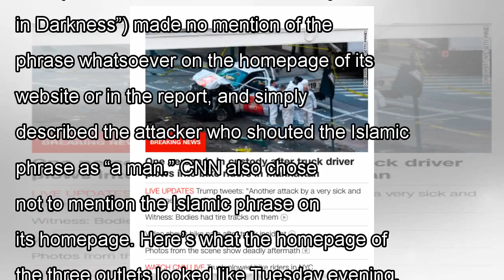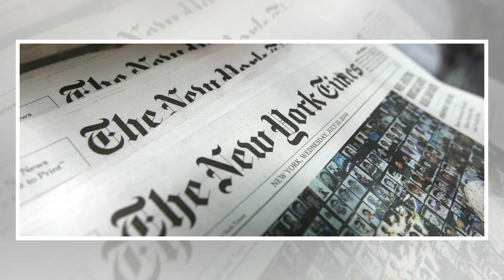Media outlets bury ‘allahu akbar’ in reports on nyc terror attack